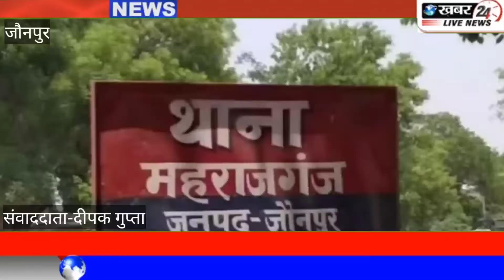थाना महराजगंज को मिली बड़ी कामयाबी अवैध पिस्टल के साथ दो शातिर अपराधी गिरफ्तार